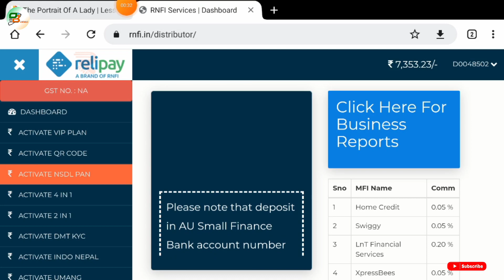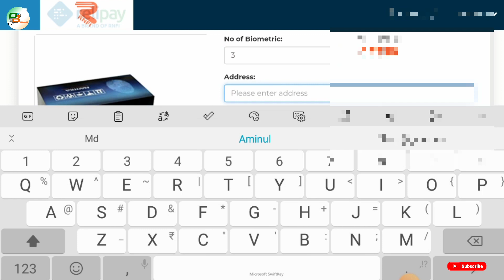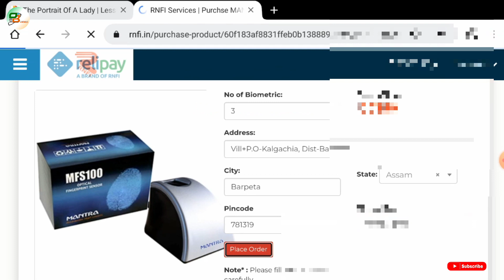Rnfi Relipay Distributor, Partner And Super Mantra MSF100 BIOMETRIC Device Purchase full Prosess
Is video mein baat karenge Rnfi Relipay Distributor Mantra MSF100 BIOMETRIC Device Purchase full Prosess Tu Jane ke liye video ko fast se last Tak dekhte rahiye